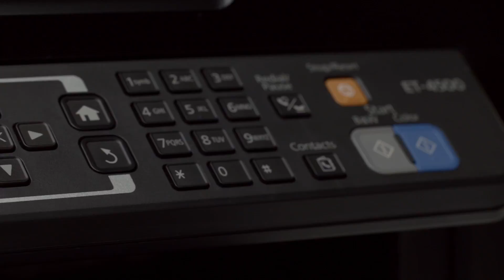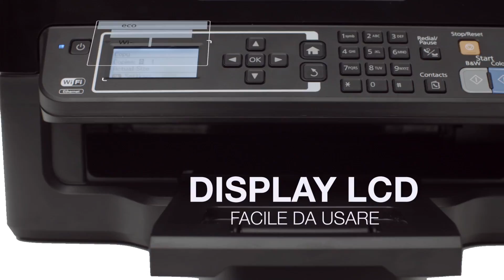EcoTank: le stampanti Epson che non hanno bisogno di cartucce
La gamma di stampanti EcoTank a serbatoi ricaricabili accoglie nuovi modelli, non solo per la stampa a casa, ma anche per il business.